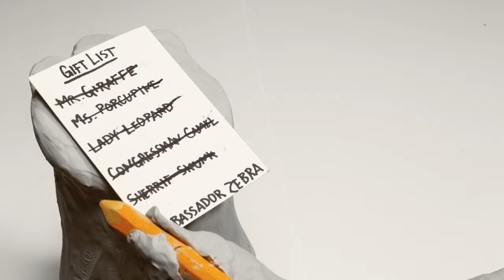The (Helpful) Elephant in the Room: “Something for Everyone”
Whether you’re gifting a camel or a zebra, we have something for everyone on your list. Let us help you solve your holiday annoyances

Narrated by Glenn O’Brien.